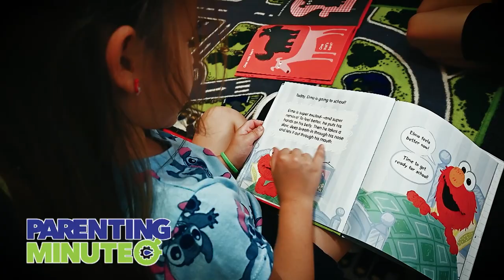Parenting Minutes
READJAX.org is a community effort to improve third grade reading scores of students in Duval County. We know the importance of reading and how it can set our children on the path to success.